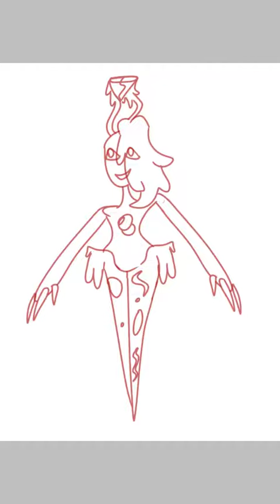Pizzii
This is my new spliteon named Pizzii (Pizz-Ee)
They're a human culture food cutie.
I need to draw up what they look like separated.
They're a onion, black olives and pepperoni pizza themed.

Join and chat with us, get notified about myo events before we post about them.